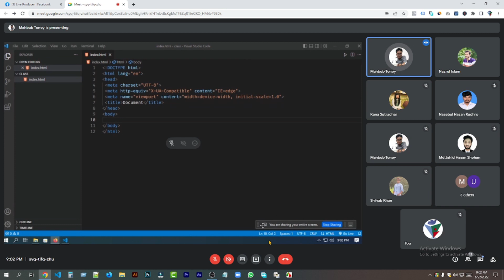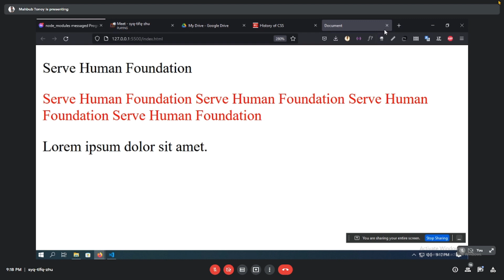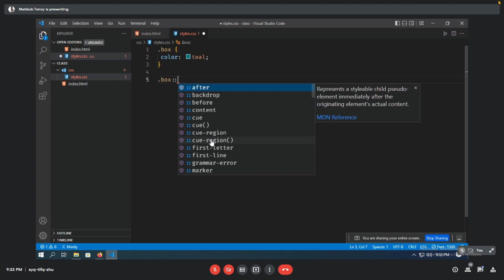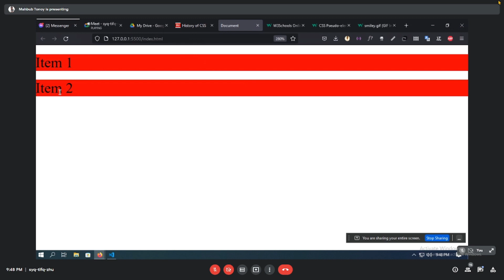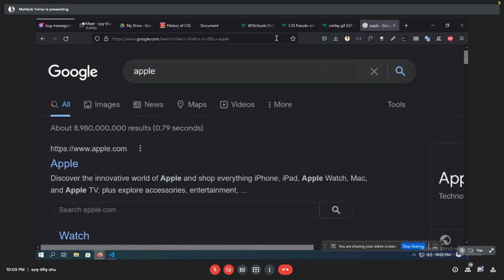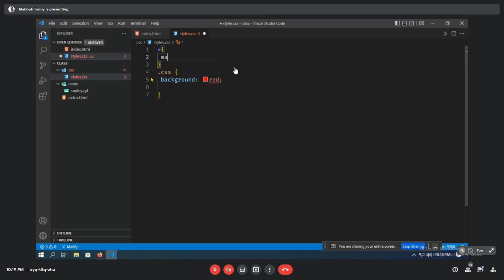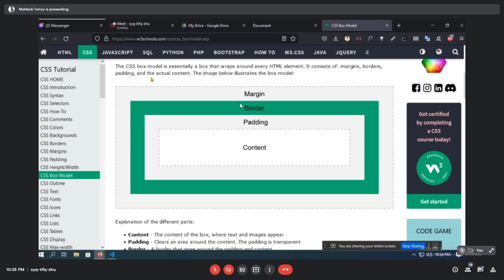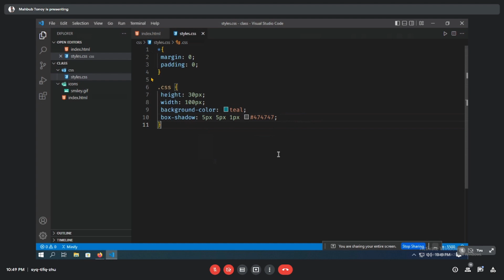CSS Overview | সিএসএস | Web Design | Freelancing | Serve Human Foundation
CSS Overview | সিএসএস | Web Design | Freelancing | Serve Human Foundation | Batch 7th | Class #09

Dear all,
Welcome to Web Design & Development ( CSS Overview ) Freelancing Live Class.